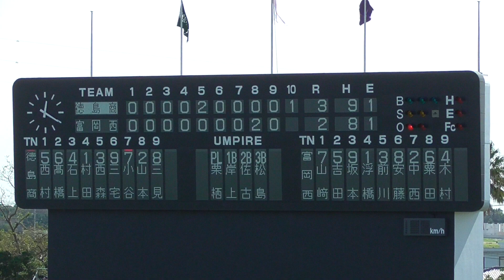徳島商業高校 山本陸人選手 決勝タイムリーヒット(2018/10/13)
第71回徳島県高等学校野球秋季大会　準決勝
富岡西対徳島商業
鳴門オロナミンC球場